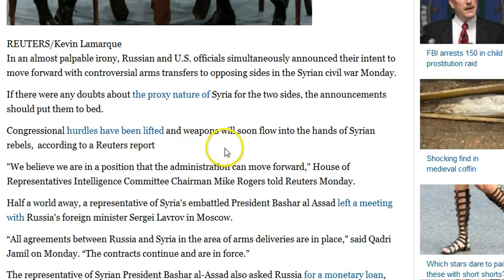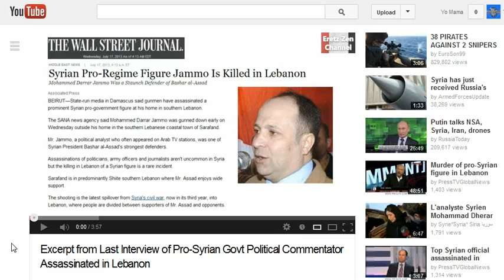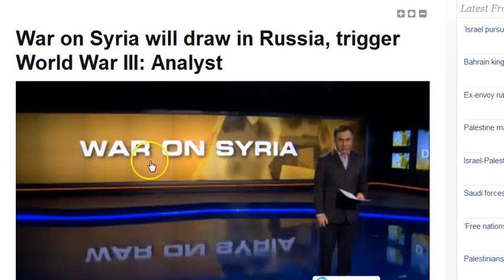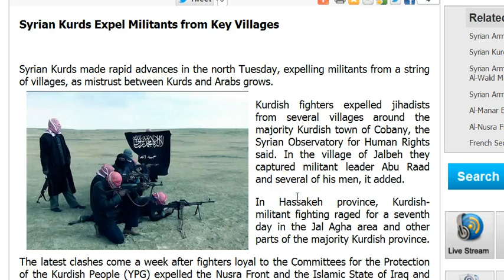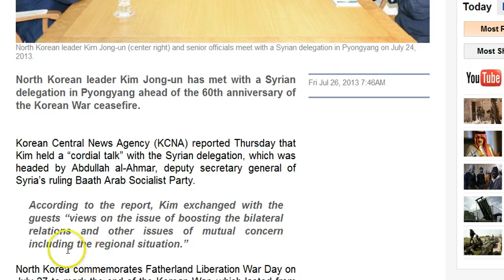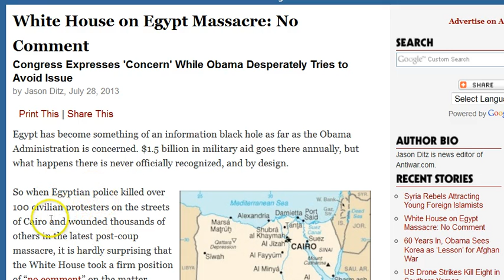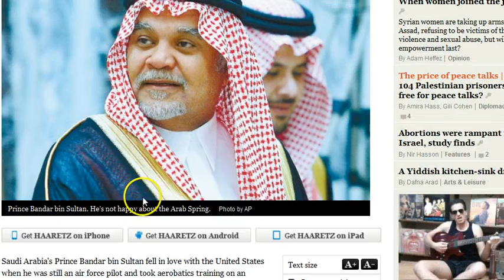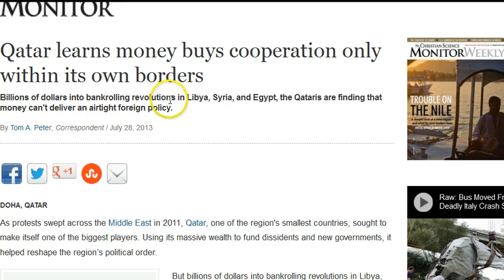GGN: Saudi Arabia On the Brink?, Terrorist Execute 51 Syrian Civilians, Zionist Destabilize Arabia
July 29, 2013 Part One (1/5)